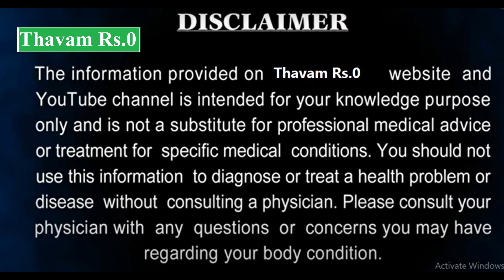மரணத்தை தவிர அணைத்து நோய்களையும் குணமாக்கும் கருஞ்சீரகம் + கடுகு Karunjeegam + Kaduku | Black cumin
இந்த வீடியோவில் கருஞ்சீரகத்தின் மருத்துவ பயன்கள் பற்றி கூறப்படுகிறது.

Thavam Rs.0 - அனைவரையும் ஆரோக்கியமான மனிதர்களாக மாற்றுவதே நமது நோய்க்கும் - " ஆரோக்கியமான மனிதனே உண்மையான பணக்காரன்..!! "

karunjeeragam bayan,
karunjeeragam barley,
karunjeeragam battery,
karunjeeragam benefits in english,
karunjeeragam benefits for diabetes,
karunjeeragam beauty tips in tamil,
karunjeeragam barley wheat,
karunjeeragam coconut oil,
karunjeeragam chedi,
karunjeeragam cancer,
karunjeeragam cultivation,
karunjeeragam cure diabetes,
karunjeeragam for cold,
karunjeeragam vendhayam coconut oil,
karunjeeragam for constipation,
karunjeeragam drink,
karunjeeragam diabetes,
karunjeeragam disadvantages,
karunjeeragam dosage,
karunjeeragam dishes,
karunjeeragam disadvantages in tamil,
karunjeeragam dr sivaraman,
karunjeeragam drink for weight loss,
karunjeeragam diabetes in tamil,
karunjeeragam during pregnancy,
karunjeeragam eppadi,
karunjeeragam eppadi payanpaduthuvathu,
karunjeeragam english name,
karunjeeragam eppadi sapiduvathu,
karunjeeragam endral enna,
karunjeeragam ennai payangal,
karunjeeragam eppadi use panrathu,
karunjeeragam face pack,
karunjeeragam for hair,
karunjeeragam for skin,
karunjeeragam for sugar,
karunjeeragam facial,
karunjeeragam for weight loss in malayalam,
karunjeeragam for uterus,
karunjeeragam for pimples,
karunjeeragam for heart,
karunjeeragam gunangal,
karunjeeragam good for diabetes,
karunjeeragam ginger,
karunjeeragam maruthuva gunangal,
hair growth karunjeeragam,
karunjeeragam for grey hair,
karunjeeragam maruthuva gunam,
karunjeeragam for gastric,
karunjeeragam how to use,
karunjeeragam hair,
karunjeeragam hair mask,
karunjeeragam how to use in tamil,
karunjeeragam how to eat,
karunjeeragam healer baskar,
karunjeeragam hair pack,
karunjeeragam hindi,
karunjeeragam hair growth,
karunjeeragam in english,
karunjeeragam images,
karunjeeragam in malayalam,
karunjeeragam in payangal,
karunjeeragam in hindi,
karunjeeragam in telugu,
karunjeeragam is heat or cold,
karunjeeragam in weight loss,
karunjeeragam in nanmaigal,
karunjeeragam jebasingh,
karunjeeragam jathikai uses in tamil,
karunjeeragam juice,
jeeragam karunjeeragam,
karunjeeragam kashayam,
karunjeeragam karunjeeragam,
karunjeeragam kanji,
karunjeeragam karupatti,
karunjeeragam kalonji,
anitha kuppusamy karunjeeragam,
thoppai kuraiya karunjeeragam,
karunjeeragam for kidney stones,
karunjeeragam maruthuva kurippu,
karunjeeragam for kidney disease,
karunjeeragam legiyam,
karunjeeragam weight loss in tamil,
karunjeeragam for ladies,
karunjeeragam mudi valara,
karunjeeragam medicine,
karunjeeragam maruthuva payan,
karunjeeragam meaning in english,
karunjeeragam maruthuva payangal in tamil,
karunjeeragam nattu maruthuvam,
karunjeeragam nanmai,
karunjeeragam nanmaigal theemaigal,
karunjeeragam name in english,
karunjeeragam nanmaigal tamil,
karunjeeragam nahi,
karunjeeragam nattu marundhu,
karunjeeragam nanmai theemai,
karunjeeragam omam,
karunjeeragam oil for hair,
karunjeeragam oil seivathu eppadi,
karunjeeragam oil making,
karunjeeragam oil for hair growth,
karunjeeragam oil in tamil,
karunjeeragam olive oil,
karunjeeragam oil uses in tamil for hair,
karunjeeragam oil in malayalam,
karunjeeragam payangal tamil,
karunjeeragam plant,
karunjeeragam powder,
karunjeeragam photo,
karunjeeragam price,
karunjeeragam paati vaithiyam,
karunjeeragam recipes,
karunjeeragam rasam,
karunjeeragam rasam recipe,
karunjeeragam recipes in tamil,
karunjeeragam rate,
karunjeeragam remedies,
karunjeeragam to reduce weight,
karunjeeragam sapidum murai,
karunjeeragam sugar,
karunjeeragam special,

kadugu in english,
kadugu in tamil,
kaduku in hindi,
kaduku in tamil,
kaduku in kannada,
kaduku in malayalam,
kaduku in malay,
kaduku image,
kaduku uses in tamil,
kadugu rice in tamil,
kaduku rasam recipe in tamil,
kadugu sedi valarpu in tamil,
kadugu kozhi recipe tamil,
kadugu keerai recipe in tamil,
kadugu keerai valarpu,
kadugu keerai,
kaduku fam,
kaduku vellam,
kaduku media,
kaduku chedi,
kaduku mango pickle kerala,
kaduku enna malayalam,
kaduku short film malayalam,
kaduku aracha manga curry,
kaduku aracha manga achar,
kadumanga achar,